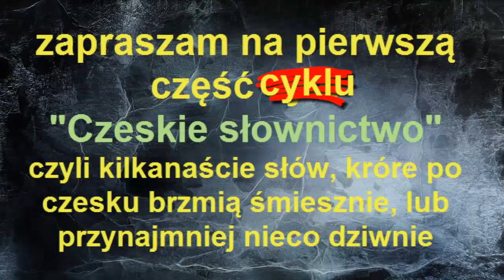Słownik Polsko - Czeski cz.1 Słowa, które przetłumaczone na czeski brzmią dziwnie lub śmiesznie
Zapraszam do obejrzenia pierwszej części mojego słownika polsko - czeskiego, w tym odcinku prezentuję słowa polskie, które po przetłumaczeniu na język czeski brzmią co najmniej dziwnie, lub wręcz śmiesznie